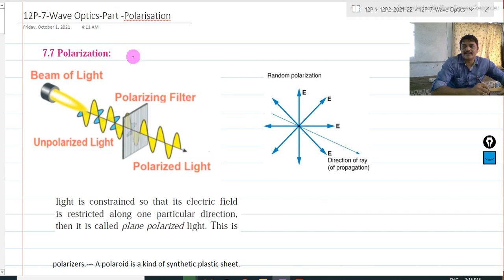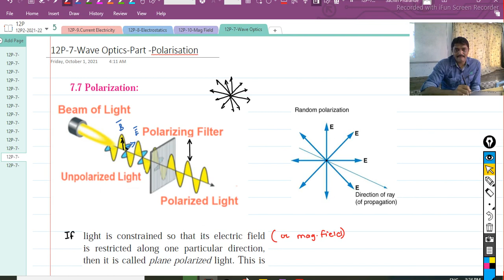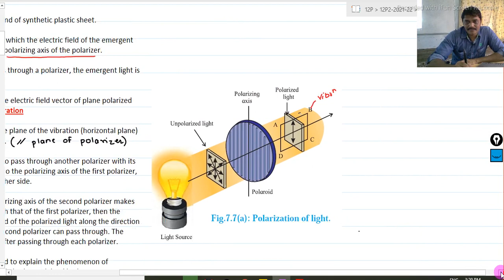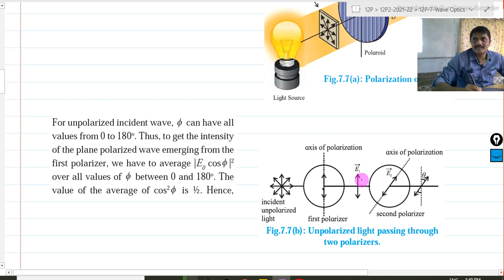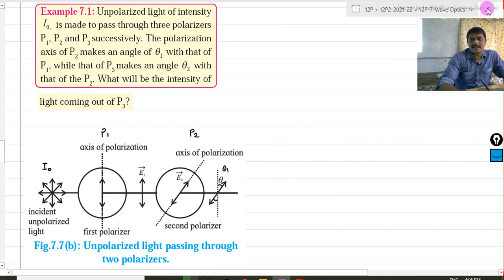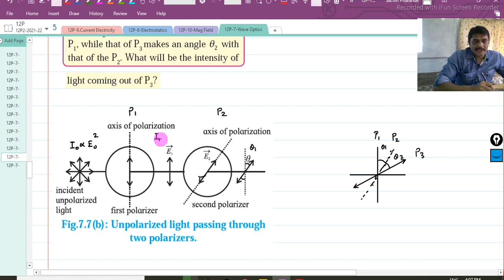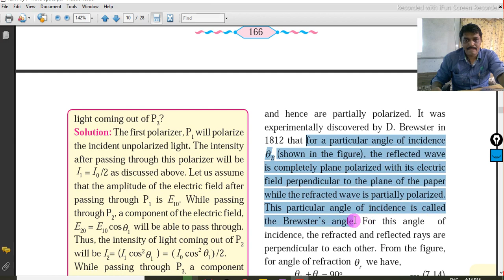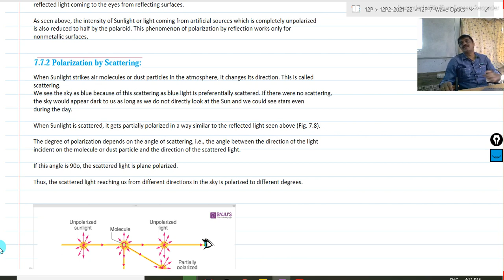12 Physics || Wave Optics-Part 9 || NCERT + JEE + NEET || Polarisation